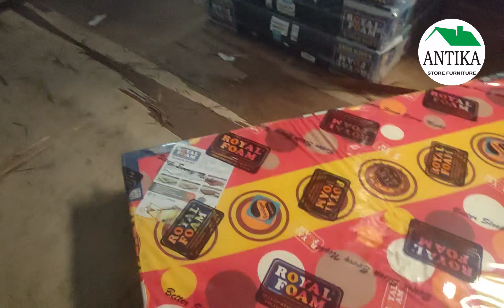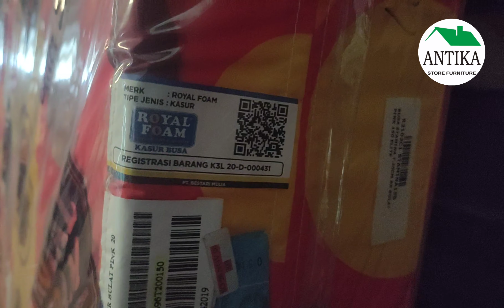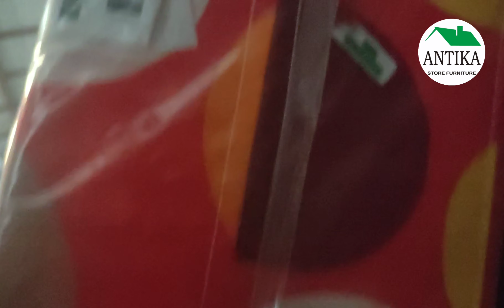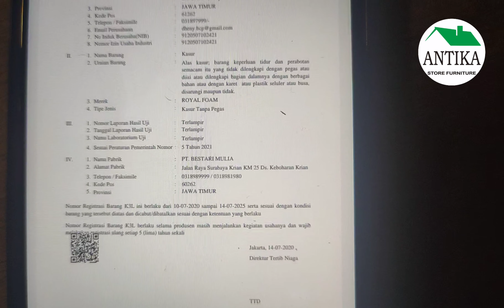Busa Royal Stamina Pink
SHOPEE

TOKOPEDIA

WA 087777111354